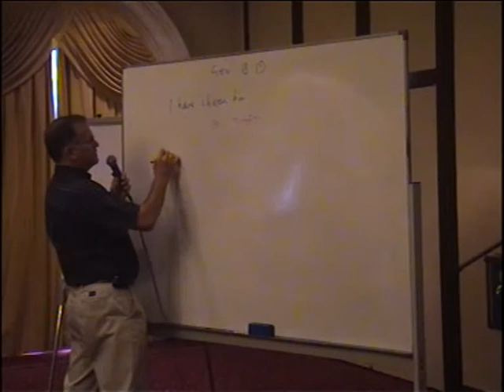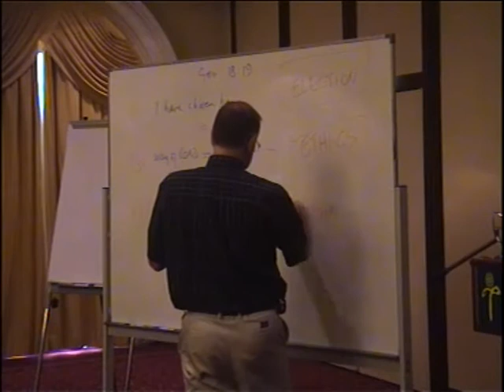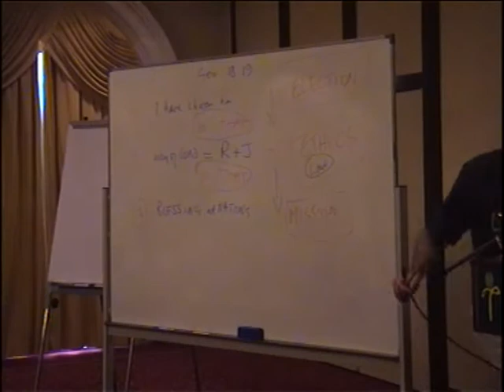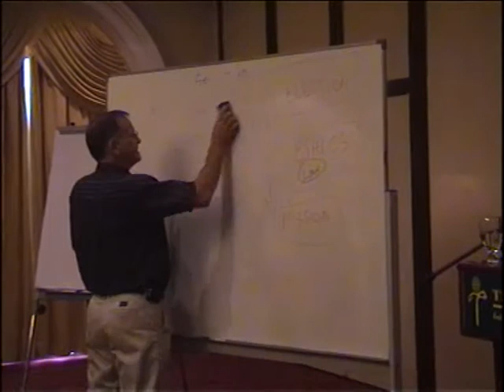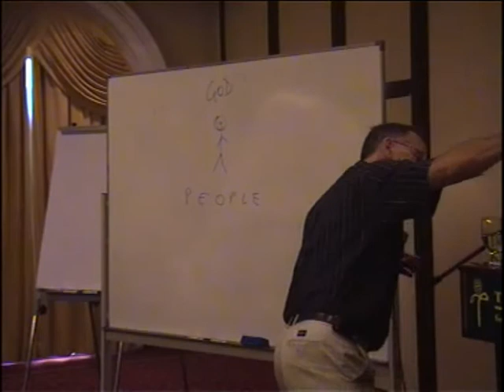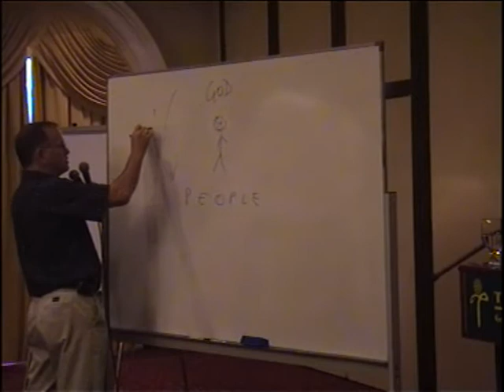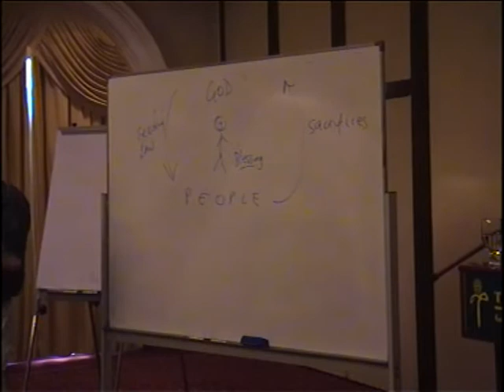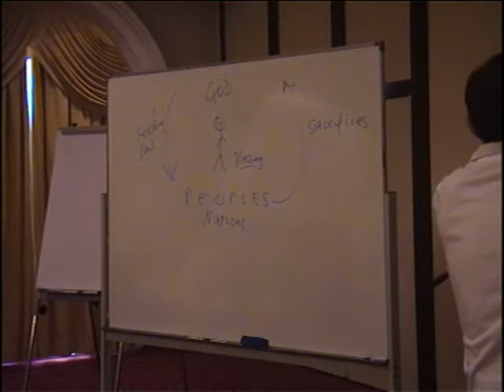EPS 2006 Lecture 2 of 3 : Chris Wright - Preaching From Old Testament Law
Event: Expository Preaching Seminar (EPS)
Year: 2006